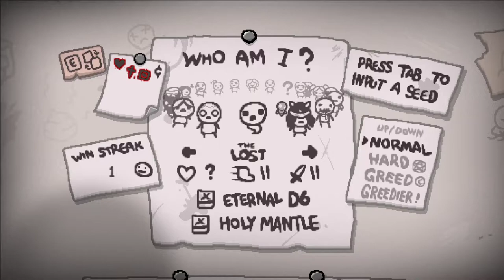[80] Lilith mitsamt Familie auf dem Heimweg || The Binding of Isaac – Repentance